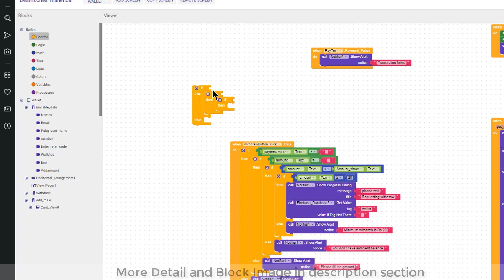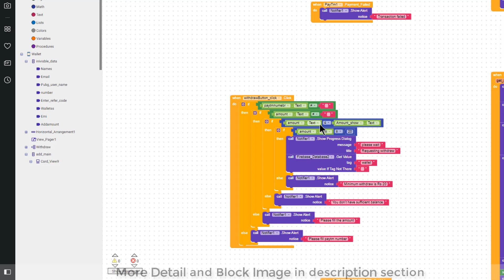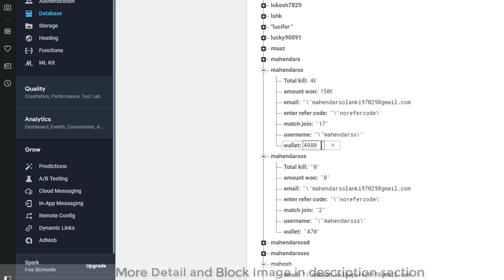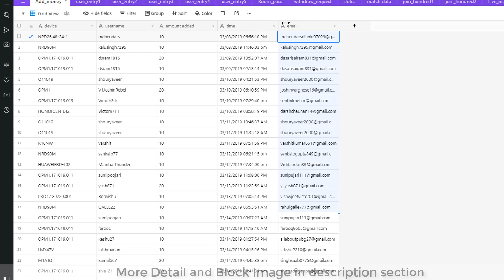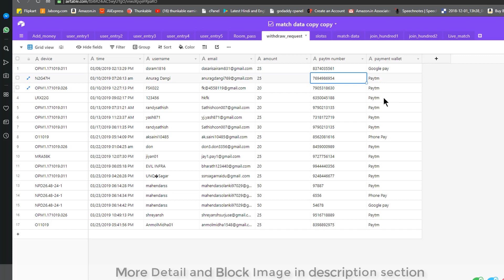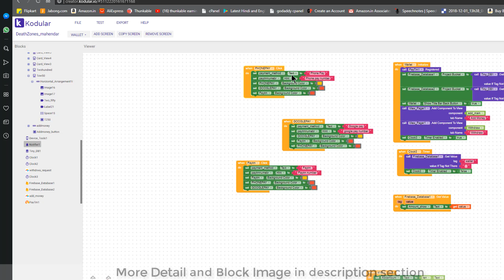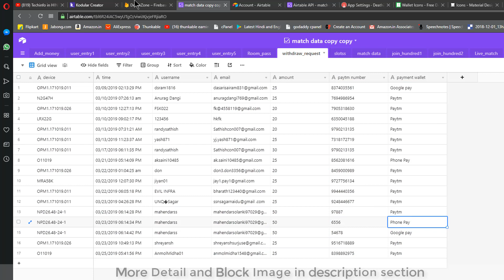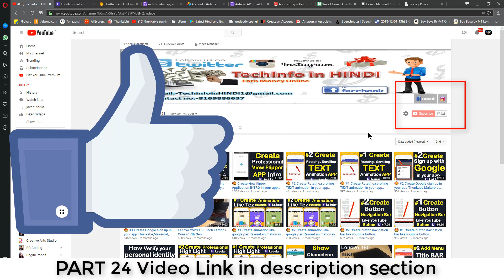How to create Pubg tournament 🎮 application // Full Tutorial Part 23 🔥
Please don't call to this number 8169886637 due to lots of call incoming has been disconnected

previous Video

Airtable base file click here to direct add in your airtable